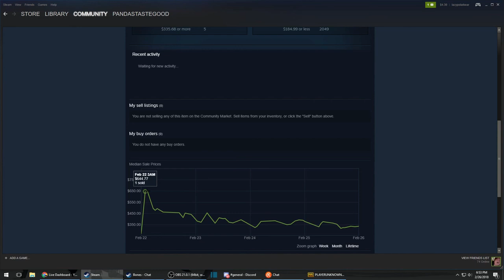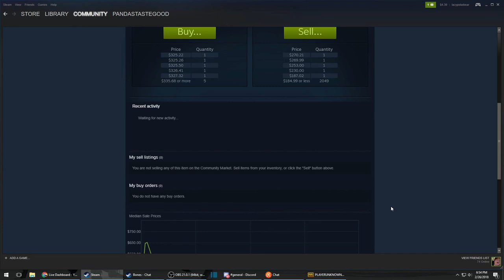PUBG Stream Highlights 6 | Epic unboxing!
Some highlights from tonight's stream.  We got #2 quite a few times, but I was dead and only had a couple kills those games.  These clips were much better.  Especially the unboxing at the end.